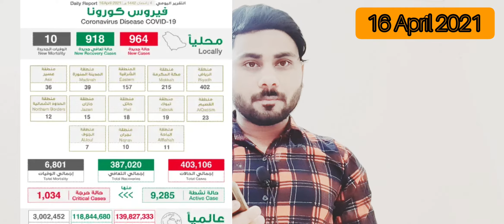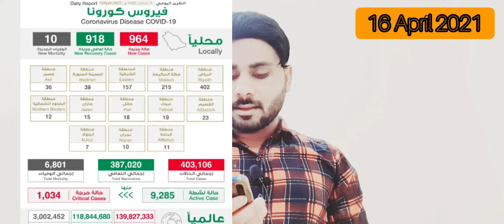Latest News Saudi Arabia Today 😐 Digital License Vaccine Appointments Corona india bad😭seraj vlog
saudiarbiya saudiairlines corona iqama# Hi serajuddin Welcome My YouTube Channel serajvlog. LEARN About this - हेलो दोस्तों अस्सलाम वालेकुम कैसे हो आप लोग अभी आपको बताने वाला हूं सऊदी अरब की लेटेस्ट खबर तो आप वीडियो पूरा देखिए ताकि आपको समझ में आए चैनल सब्सक्राइब कीजिए लाइक कीजिए कमेंट कीजिए वीडियो शेयर कीजिए